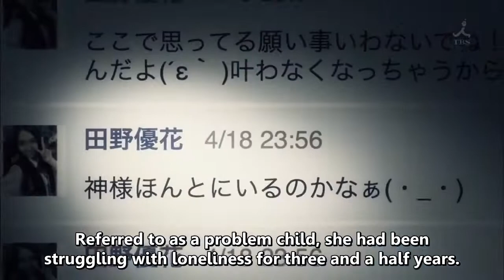akb48 - Tano Yuuka ( Namida no Riyuu)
akb48 - Tano Yuuka  (  Namida no Riyuu)akb48 - Tano Yuuka  (  Namida no Riyuu)akb48 - Tano Yuuka  (  Namida no Riyuu)akb48 - Tano Yuuka  (  Namida no Riyuu)akb48 - Tano Yuuka  (  Namida no Riyuu)